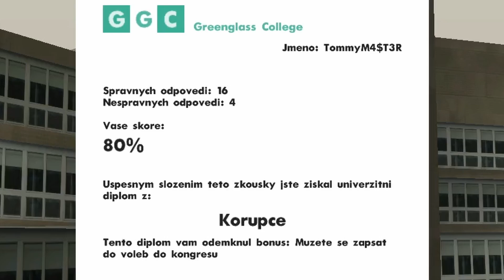BOL SOM VO VIDEU ZNÁMEHO YOUTUBERA?! | SPOMIENKY NA STARÉ ČASY | GTA SAMP - WTLS S4 #06 | TOMMYMAN88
IP serveru ►►► s4.gta-multiplayer.cz:7777
💲 Zaregistrujte sa cez môj link a získajte tak ihneď $500.000 do hry
👀💖SLEDUJTE MOJE SIETE💖👀
V dnešnom videu z WTLS S4 si zaspomínam na staré časy na WTLS, prezradím vám, u ktorého známeho youtubera som sa objavil a nakoniec si vytvorím vlastnú organizáciu.
Ak sa ti môj kanál páči, budem rád za akúkoľvek podporu v podobe:
🎎 ZDIEĽANIE
🔔 ZVONČEK